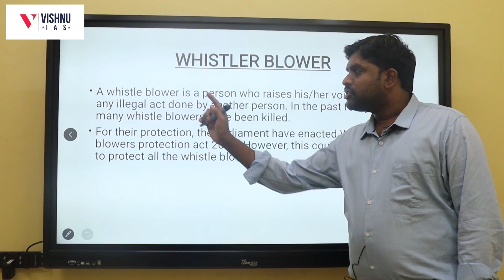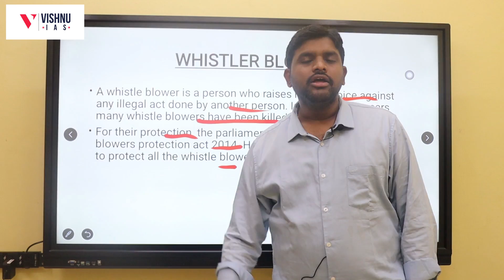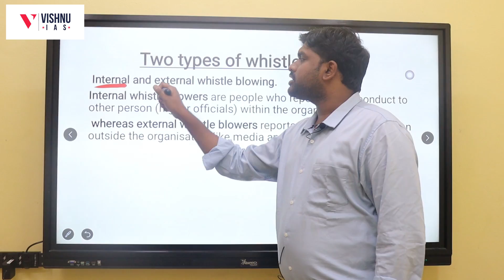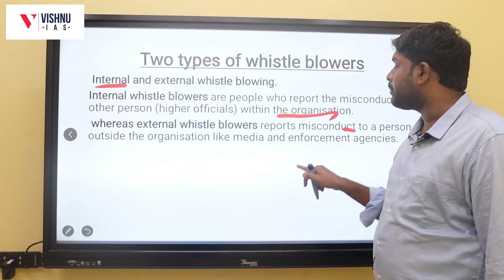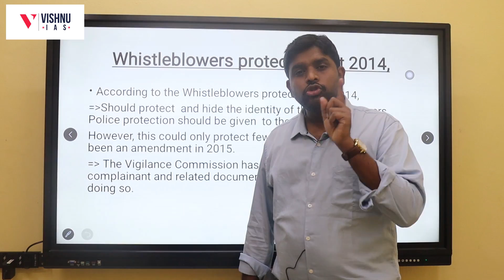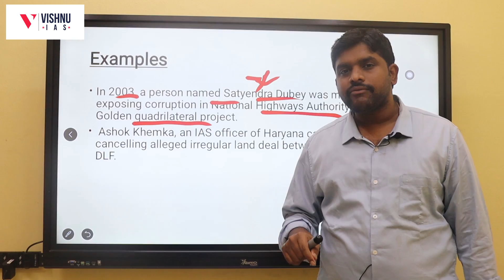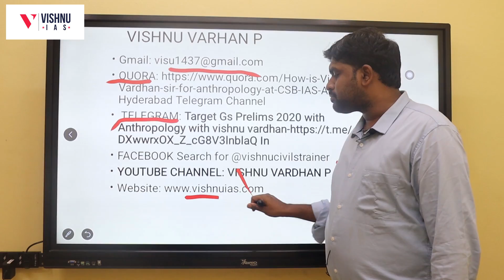Whistler Blower Protection Act 2014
TELEGRAM: Target Gs Prelims 2020 with Anthropology with vishnu vardhan In

FACEBOOK Search for @vishnucivilstrainer

YOUTUBE CHANNEL: VISHNU VARDHAN P